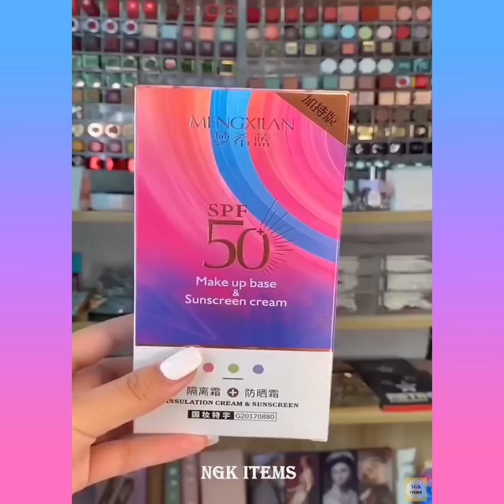NGK Items!😍Utility for every home🤩Best Utensils (Makeup/Beauty products/Nail art)Smart Items #212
1. NGK Items!😍Smart kitchen Utility😍
2. NGK Items!😍Smart kitchen Utility😍
3. NGK Items!😍Smart kitchen Utility😍
4. NGK Items!😍Smart kitchen Utility😍
5. NGK Items!😍Smart kitchen Utility😍
6. NGK Items!😍Smart kitchen Utility😍
7. NGK Items!😍Smart kitchen Utility😍
8. NGK Items!😍Smart kitchen Utility😍
9. NGK Items!😍Smart kitchen Utility😍
10. NGK Items!😍Smart kitchen Utility😍